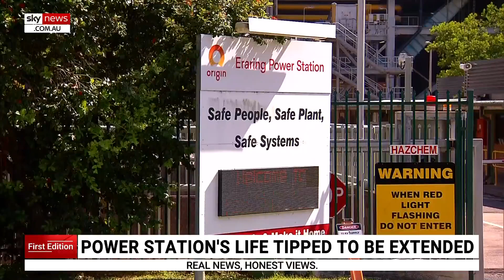Two-year extension considered for NSW’s largest coal-fired power plant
A decision to extend the life of NSW’s largest coal-fired power plant, Eraring, by two years could be made in days as the government seeks to guarantee the country’s energy supplies.

Energy Minister Penny Sharpe said she hasn’t considered how much the decision could cost taxpayers but claims are growing the cost could stretch into the billions.

The NSW government is particularly concerned about this summer’s bushfire warning which could lead to an energy emergency.